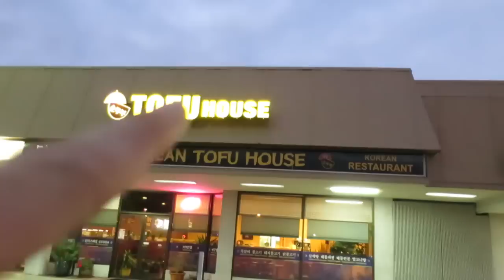MY FUN AND CRAZY LIFE! - October 02, 2015 - ItsJudysLife Vlogs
Judy's Links

Benji's Links

Vlog Camera We Use:

Blendtec Blender